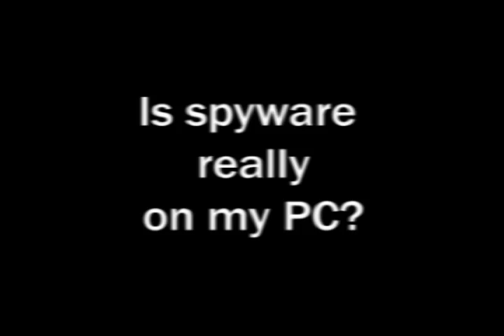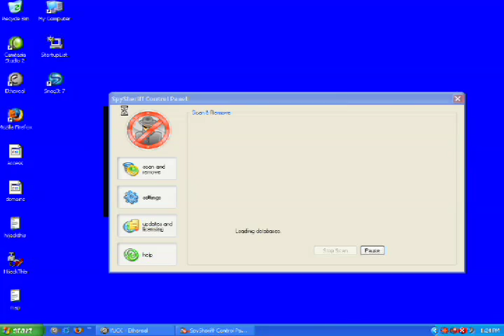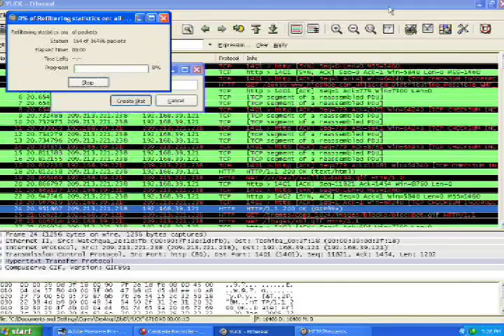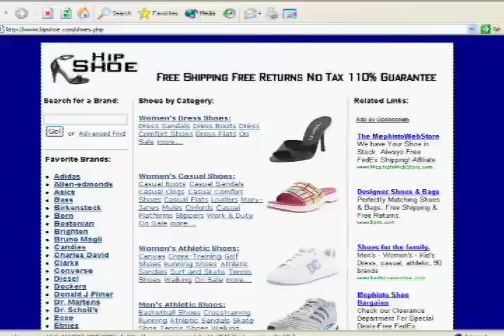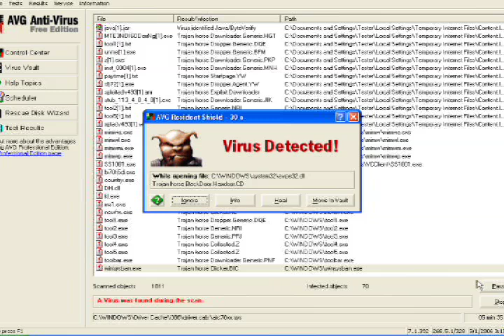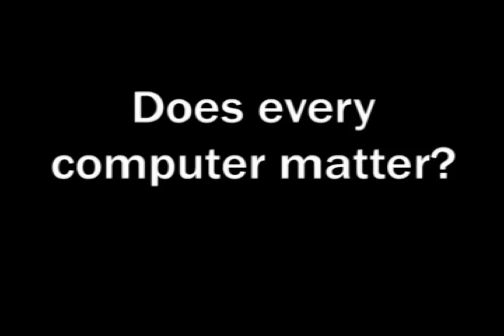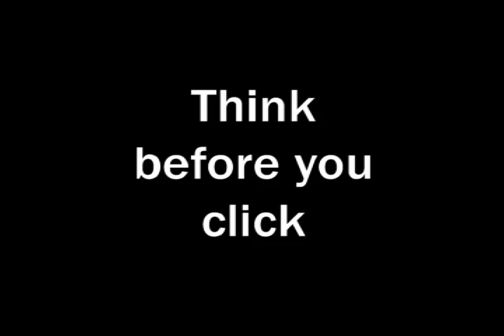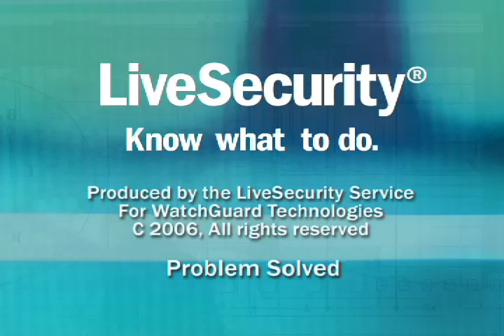Think Before You Click -- Adware and Spyware Threats to Network Security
Scott Pinzon, CISSP, hosts interview clips where world-renowned Internet security experts explain how spyware works. Perfect for helping non-technical users understand the damage one errant click can cause.

WatchGuard explains what spyware is, how it infects your computer, and most importantly how to implement some network security smarts to prevent this malware from happening.